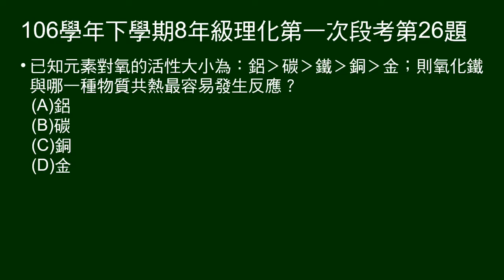106學年下8年級理化一段第26題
給金屬活性，問氧化鐵與何者共熱最易發生反應㈠